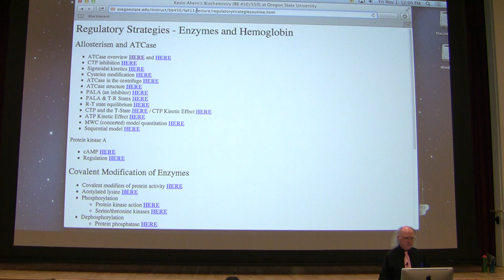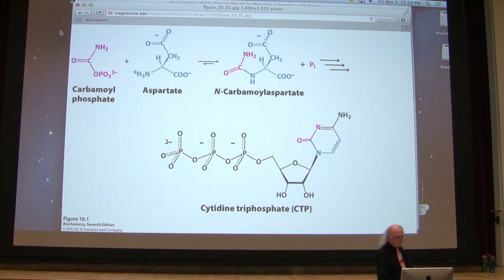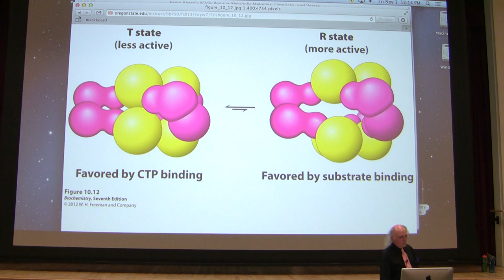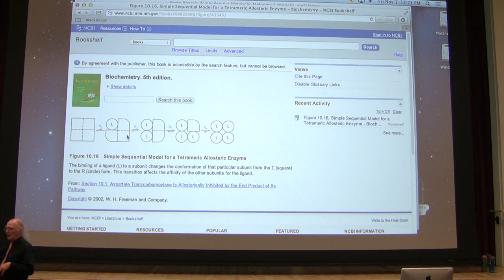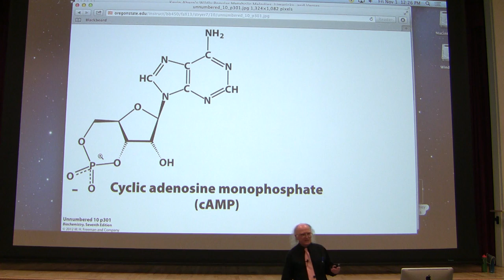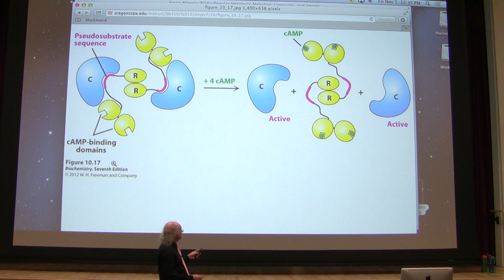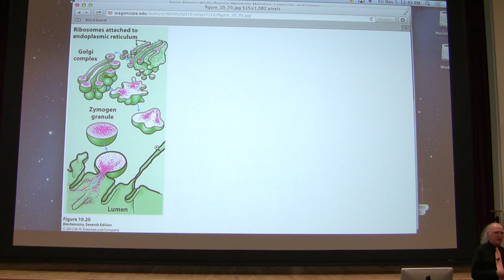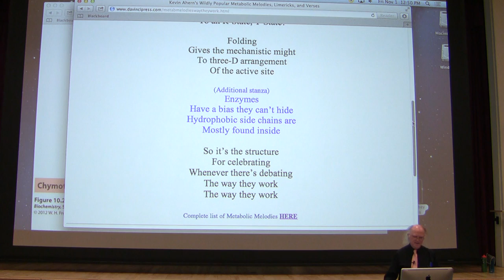14. Kevin Ahern's Biochemistry - Allostery & Regulation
2. My lectures with The Great Courses
3.  My Lecturio videos for medical students
5.
7. Check out all of my free workshops
8.
9. My courses can be taken for credit (wherever you live) via OSU's ecampus.
10.

Highlights Allostery/Regulation II

1. Protein kinase A is an enzyme involved in covalent modification of enzymes. Like all kinases, it catalyzes the addition of a phosphate to a molecule. Since it is a protein kinase, the molecules it attaches a phosphate to are protein molecules.

2. Phosphates get attached to hydroxyl side chains in proteins. Protein kinase A attaches phosphate to serine or threonine. Other protein kinases can attach phosphate to tyrosine side chains.

3. Protein kinase A is controlled by allosteric means. It is composed of two regulatory subunits and two catalytic subunits. The overall complex is called R2C2. When the catalytic subunits are bound to the regulatory subunits, they cannot catalyze reactions. However, when the molecule cAMP binds to the regulatory subunits, the catalytic subunits are released and are thus active. When active, they covalently modify proteins by adding phosphates.

4. Enzymes that remove phosphates from proteins are called phosphatases

5. By phosphorylating enzymes, protein kinase A plays an important role in controlling whether enzymes are active or inactive, since the phosphorylation affects the activity of many enzymes. cAMP, which activates Protein Kinase A, is an important molecule in cellular signalling - communication between different cells.

6. One of the many effects of Protein Kinase A is to activate enzymes involved in the breakdown of glycogen (a glucose polymer) and in the synthesis of glucose. Both of these processes occur in the liver. When the body makes adrenalin (epinephrine), it stimulates cells to make cAMP, which activates Protein Kinase A, which phosphorylates enzymes, and activates production of glucose, which enters the bloodstream and gives energy (strength) to muscle cells.

7. To keep cAMP levels from staying high, cells have an enzyme called phosphodiesterase, which breaks down cAMP, thus stopping the breakdown of glycogen over time and reducing the levels of blood glucose to normal levels. Caffeine, however, is an inhibitor of phosphodiesterase, thus favoring higher blood glucose levels and partly explaining the "buzz" of coffee.

8. Zymogens are enzymes that are synthesized in an inactive form whose activation requires covalent modification, usually proteolytic cleavage. Examples include digestive enzymes, such as trypsin, chymotrypsin, elastase, and carboxypeptidase whose enzymatic activity might be harmful to the tissue where they are being made.

9. Trypsin is the primary activator of an entire class of proteolytic enzymes. Improper activation of trypsin in or close to the pancreas can lead to pancreatitis, which arises when the proteases attack proteins in the pancreas.

10. Activation of chymotrypsinogen to chymotrypsin, for example, requires trypsin. Trypsin makes an initial cleavage beween amino acids 15 and 16. A disulfide bond keeps the two pieces from coming completely apart, however. This creates an intermediately active form of chymotrypsin called pi-chymotrypsin. This form cleaves itself to remove two dipeptides and this results in full chymotrypsin activity. The three polypeptide pieces are held together by disulfide bonds. Note that three very minor changes in the chymotrypsinogen zymogen have converted a completely inactive enzyme to a fully active one.